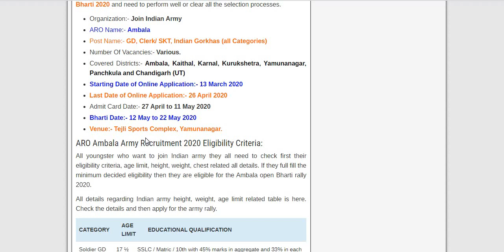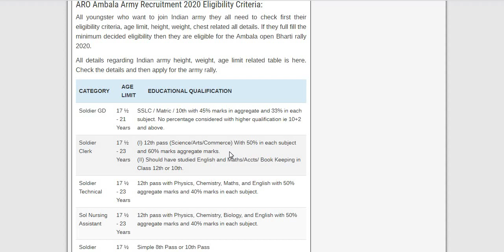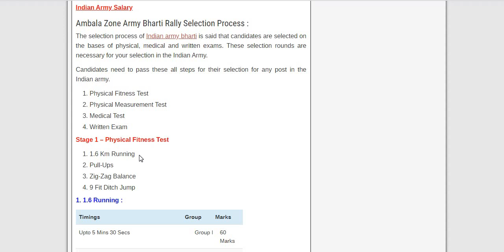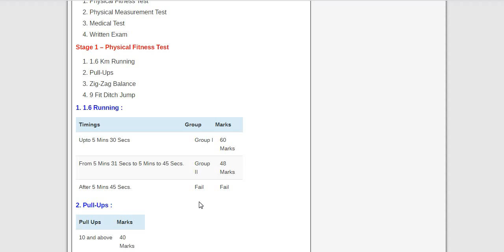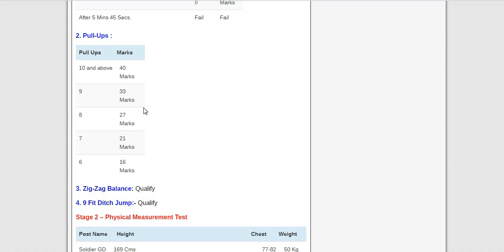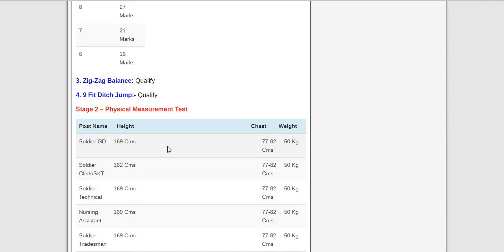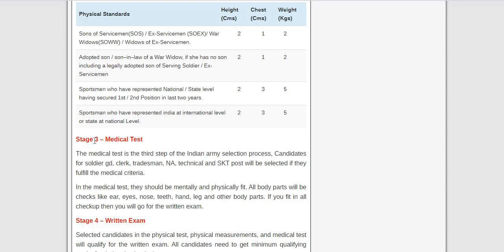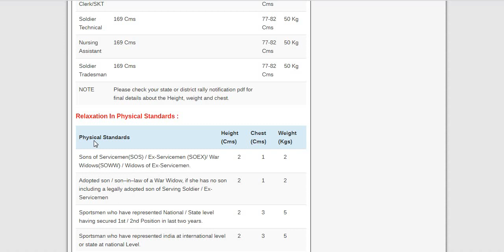ARO AMBALA BHARTI RALLY 2020//ARMY OPEN RALLY HARYANA//ARMY BHARTI AMBALA//AMBALA ARMY BHARTI//ARMY